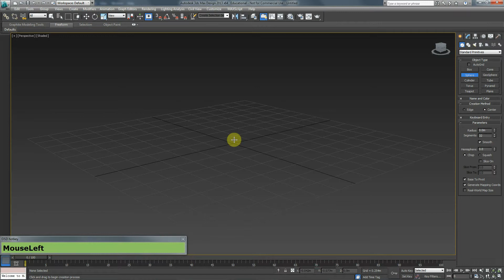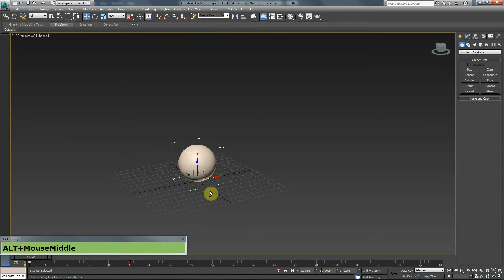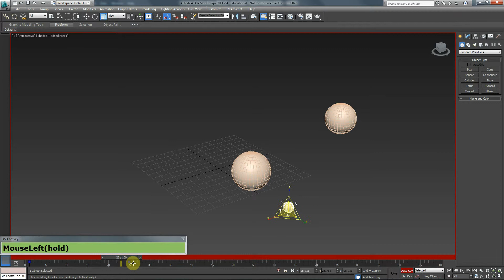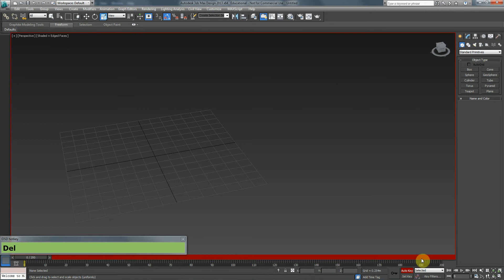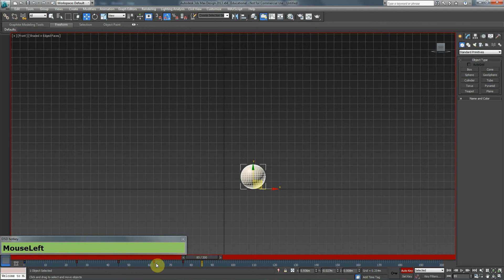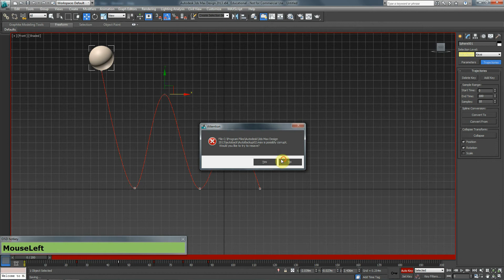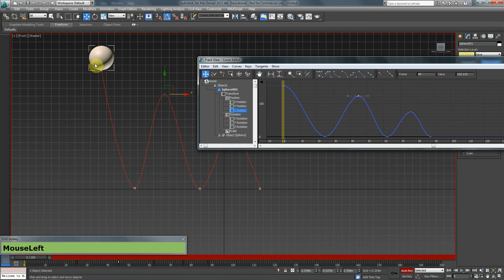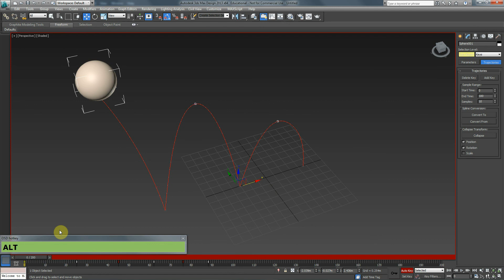Tutorial: 3Ds Max: Basics: #8: Animation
In this video tutorial you will learn the basics of 3Ds max and learn about Animation within 3Ds Max. .